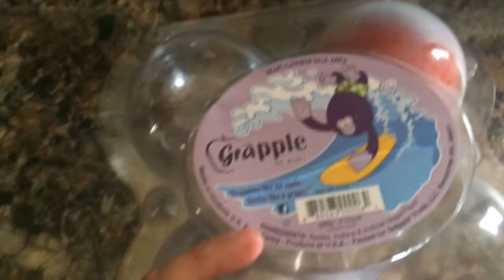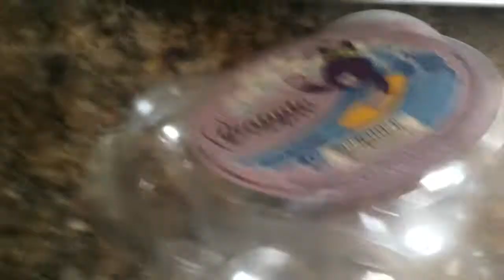Terrible Threes? -March 17, 2015